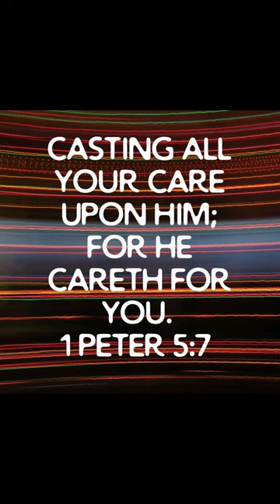Cool Fall morning for the beagle pack.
Took the opportunity to Get the pack.